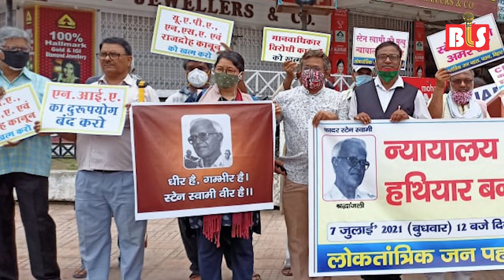Death of Father Stan: सरकार इंसाफ़ की आवाज़ को दबा रही है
84 वर्षीय एक्टिविस्ट फादर स्टेन स्वामी की मौत हो चुकी है। उन्हें एनआईए ने आतंकवाद और माओवाद को बढ़ावा देने के आरोप में गिरफ्तार कर लिया था। गिरफ्तारी के दौरान ही स्टेन की मौत हो गई। इस तरह की मौत पर पूरे देश् में विरोध-प्रदर्शन हो रहा है। बुधवार को पटना में भी लोकतांत्रिक जनपहल के तत्वावधान में विरोध प्रदर्शन हुआ है। वीडियो में देखिये इस अवसर पर क्या कहा एक एक्टिविस्ट ने।